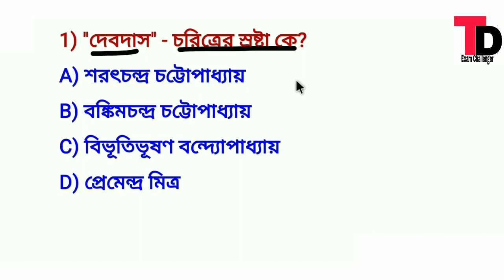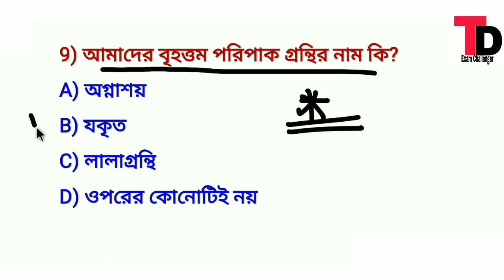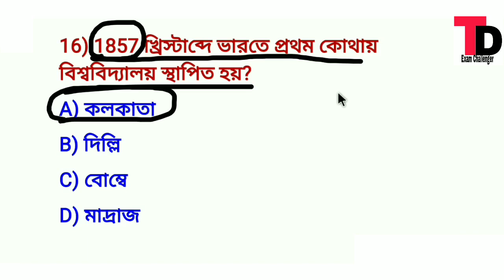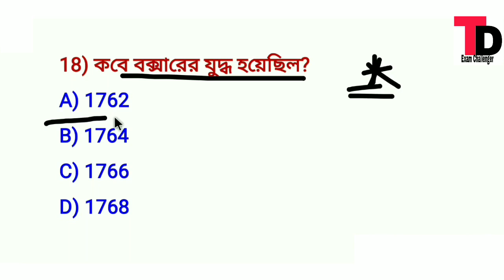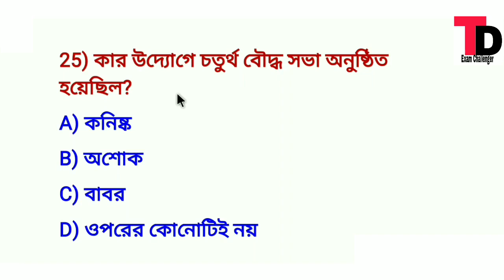Mock Test Class 42 || Excise police Rail Ssc Psc Exam Important 25 Question Mock Test Class